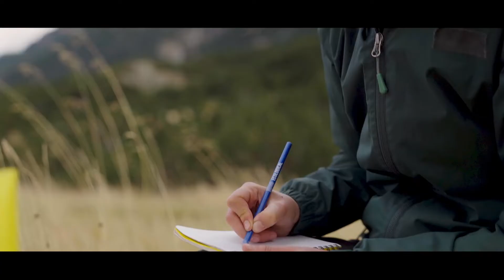Gergana Daskalova - National Geographic Explorer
This is Gergana Daskalova, a National Geographic Explorer and global change ecologist with a passion for biodiversity change as well as global change drivers such as land abandonment and climate change.